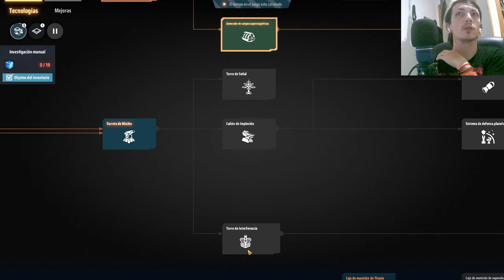¡Descubre el Secreto para Resolver los Problemas Energéticos en Dyson Sphere Program!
¿Problemas energéticos en Dyson Sphere Program? En este video te revelamos el truco definitivo para optimizar tu energía y llevar tu base al siguiente nivel. ¡No te lo pierdas! Aprende a gestionar eficientemente tus recursos y domina la galaxia.